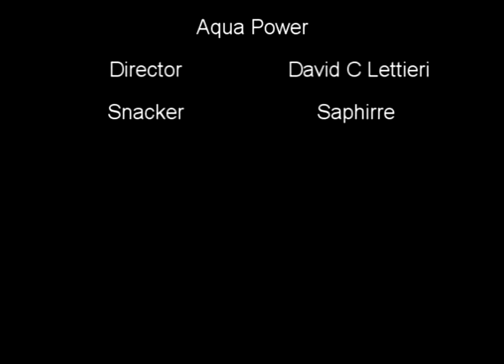food for thought Aqua Power